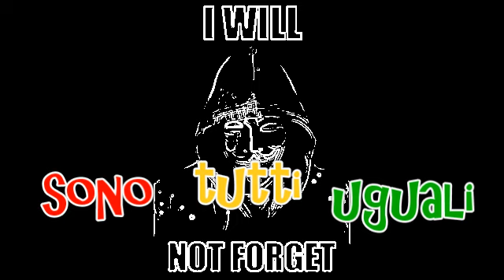Sono TUTTI uguali ?!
ascoltate attentamente questi 60 secondi di video e poi traete le vostre conclusioni